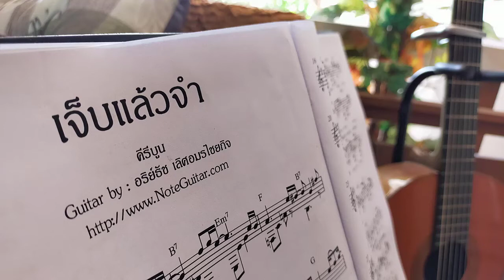เจ็บแล้วจำ (คีรีบูน) - Fingerstyle Guitar